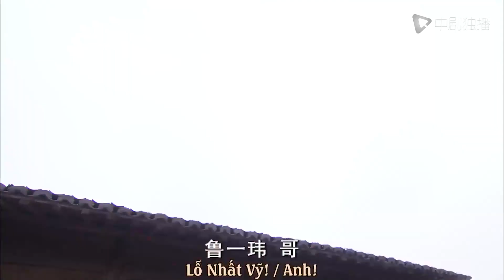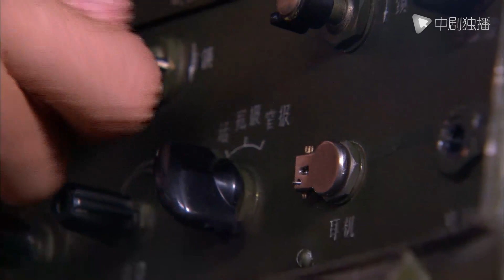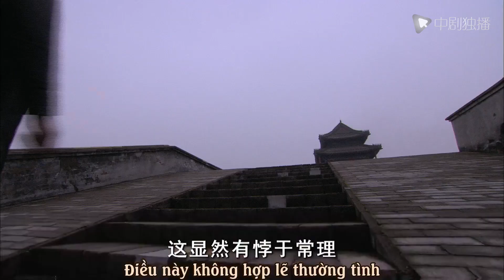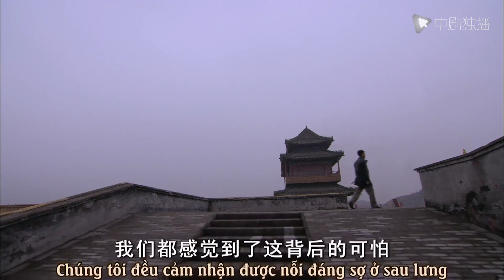VIÊN ĐẠN BẠC - Tập 41 | Cận Đông & Tưởng Hân | PHIM HÀNH ĐỘNG TRUNG QUỐC - BOM TẤN 2023 | VIETSUB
►Thể loại: Chiến tranh chống Nhật, phim hành động, báo thù, kịch tính
►Diễn viên chính: Cận Đông, Tưởng Hân

►Tóm tắt nội dung phim Viên Đạn Bạc  :

Trong ngày cưới của Từ Nhất Hàng (Tưởng Hân), Vinh Thạch (Cận Đông) phát hiện ra quân Nhật muốn nhân lúc cử hành hôn lễ mà "tắm máu" diệt sạch Từ gia, không ngờ tin tức của anh đã bị nội gián trong Từ gia ém nhẹm, quân Nhật đạt được mục đích. Từ gia bị diệt môn, chỉ có Từ Nhất Hàng và em gái Từ Nhị Hàng (Phan Chi Lâm) thoát khỏi vòng vây nhờ tài bắn cung gia truyền. Em trai Từ Cẩm Xuyên (Hà Minh Hàn) vội vã về nước, cả 3 chị em từ xuất phát điểm là trả thù cho gia tộc mà dần bước đi trên con đường chiến đấu vì dân tộc.

Liều lĩnh mù quáng mà dốc sức trả thù khiến Từ Nhất Hàng liên tiếp gặp phải nguy hiểm, cũng may là cô luôn nhận được sự giúp đỡ âm thầm của đại thiếu gia Vinh Thạch xưng bá thành Thừa Đức. Vinh Thạch hết lần này đến lần khác giúp đỡ Nhất Hàng, cả hai dần dần hiểu nhau. Thế nhưng khi cả hai buông bỏ mọi rào cản mà thổ lộ với nhau, cũng là lúc Triệu Hoa (Kinh Siêu) – vị hôn phu của Nhất Hàng trở về từ cõi chết...